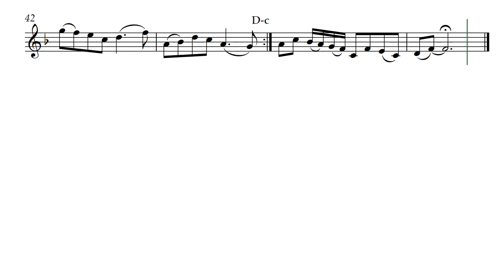Leeker Larni (Opus 486) on Oboe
Many years before I decided to move to the Philippines I hired a virtual assistant for a small job. That person lived in the Philippines and used Leeker Larni as their username, and perhaps it was their real name. I was in the middle of this composition when I last chatted with Leeker and I liked the sound of the name so much I chose it for the name of the ballad Leeker Larni by Daniel Hay.

Especially for musicians Daniel and Nancy

Beethoven, Mozart, Bach, Chopin, Vivaldi, Brahms, Debussy, Wagner, Hayden, and Tchaikovsky